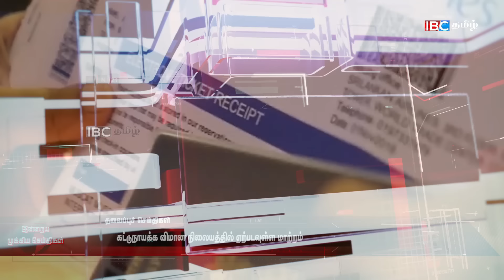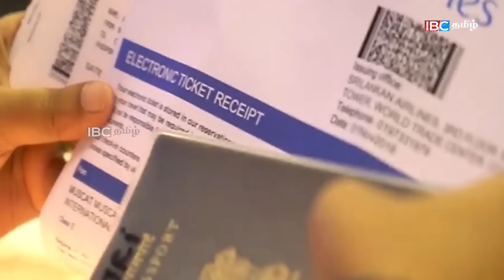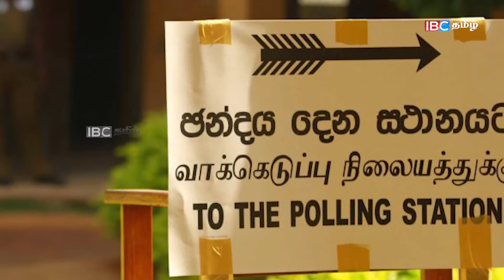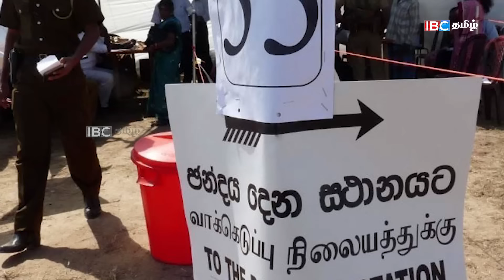காலைநேர செய்திகள்- 26.09.2024 | Sri Lanka Tamil News | Morning News Sri Lanka